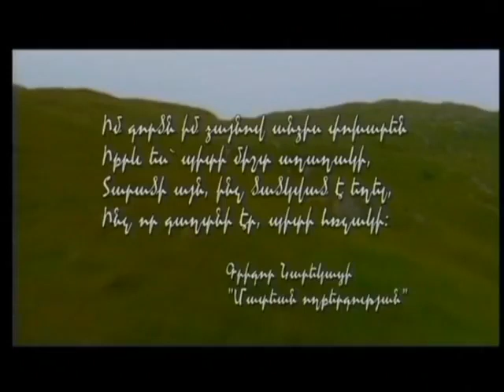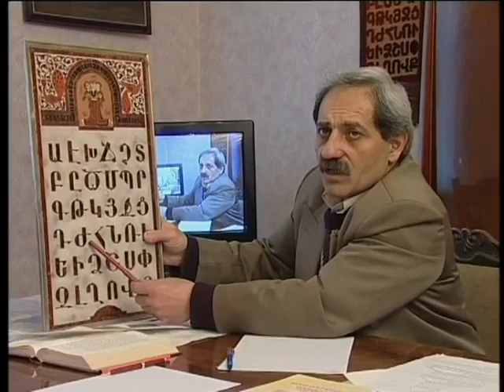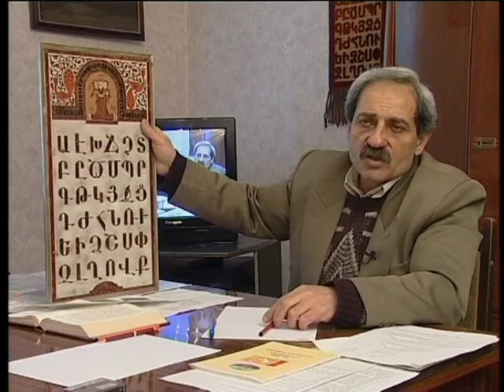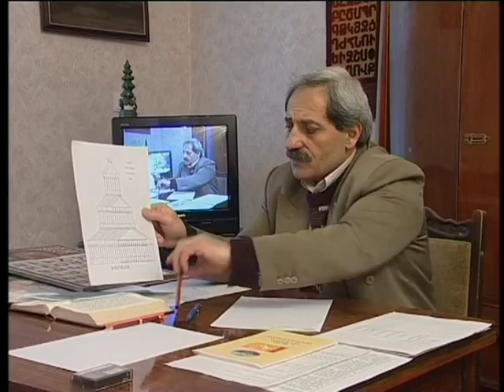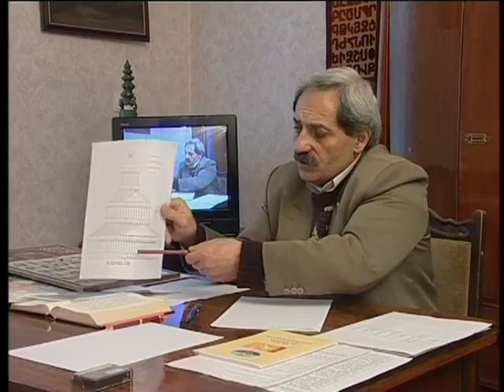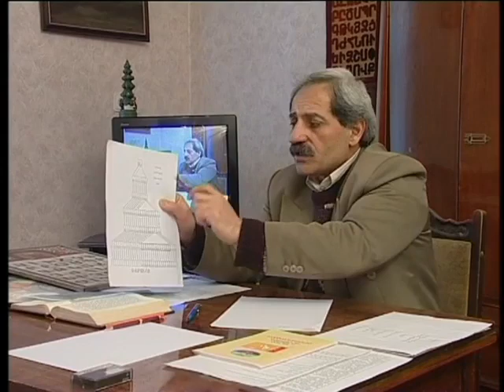Էրիզ Սամվել Բեկթաշյան, 2 րդ մաս